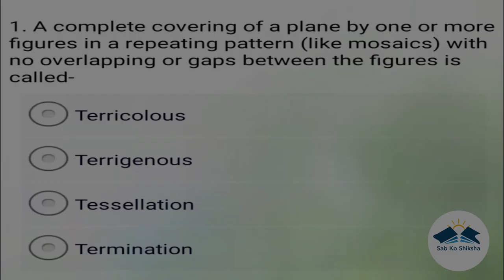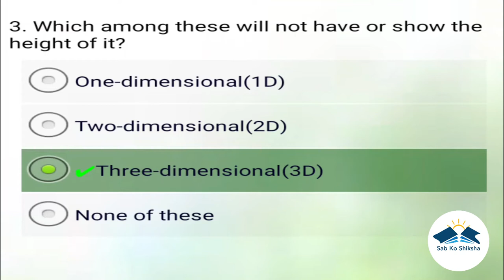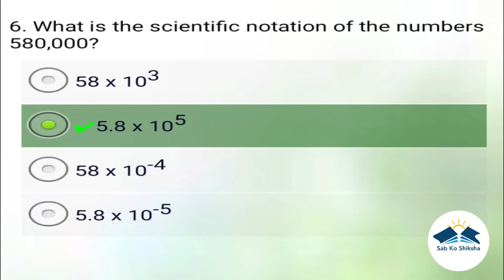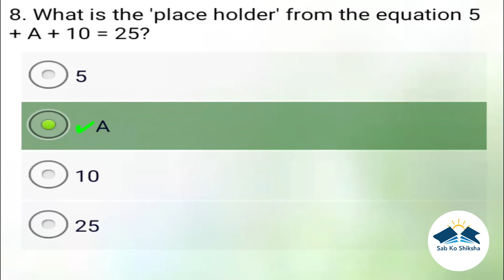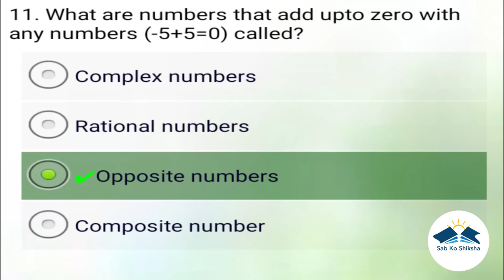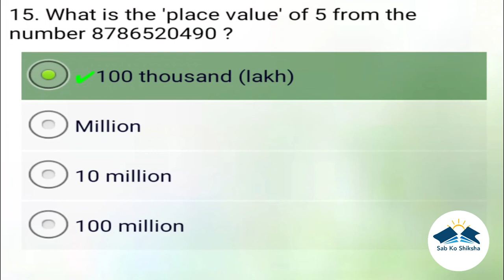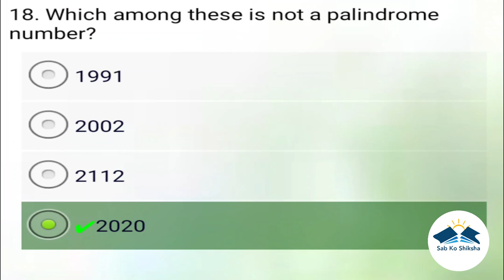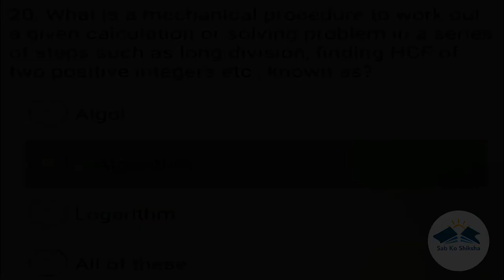Sab Ko Shiksha - 49th video Math basic theory 6. Mathematics is the beauty of reason.